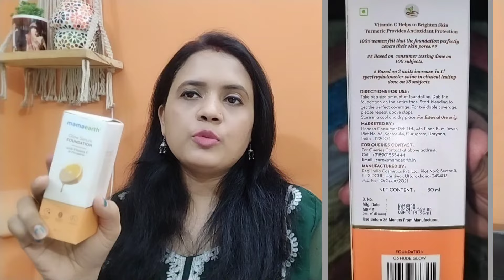Serum Base Foundation for Dry skin, No more dry patches/Mamaearth Vit C &Turmeric 03 nude glow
Serum Base Foundation for Dry skin, No more dry patches on skin//Mamaearth Vit C & Turmeric long stay 03 nude glow foundation

Product Link 🔗
Mamaearth Glow Serum Foundation with Vitamin C & Turmeric For 12 Hour Long Stay & 2X Instant Glow - 30ml | Nude glow

makeup
mamaearth
mamaearth foundation review
foundation for dry skin
mamaearth foundation for oily skin
mamaearth products
mamaearth serum foundation
mama earth
best facewash vitamin c for dry skin
best foundation for mature skin
must have
even skintone
how to choose perfect shade according to your face
best foundation for dusky indian skin
full coverage foundation
soft glam
soft glow glam
college makeup
ofiice makeup
makeup for school office college
everyday summer makeup
simple everyday makeup